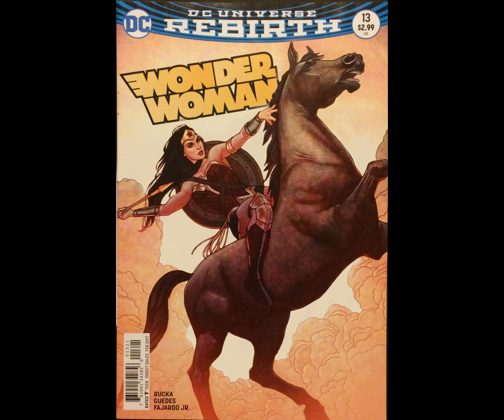Wonder Woman: Rebirth Issue #13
After suffering an unimaginable loss, Wonder Woman must rebuild her mission as Earth's ultimate protector and champion.